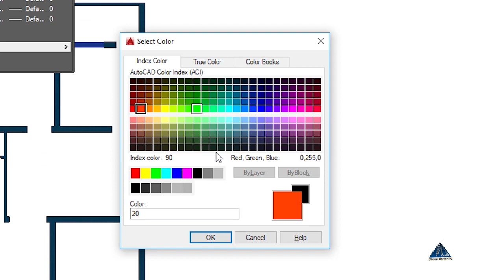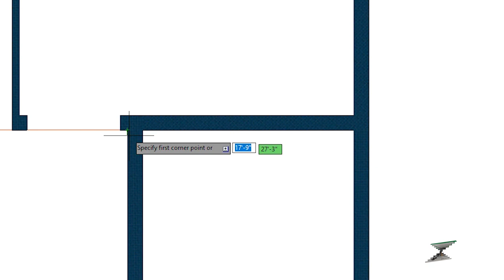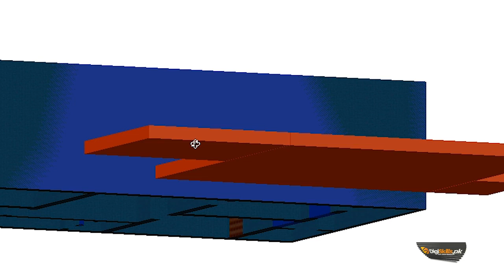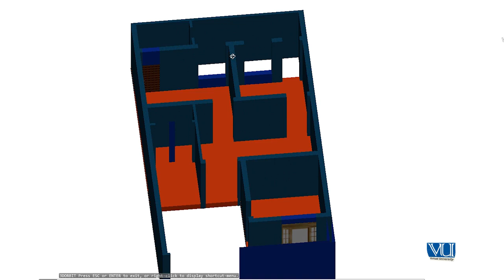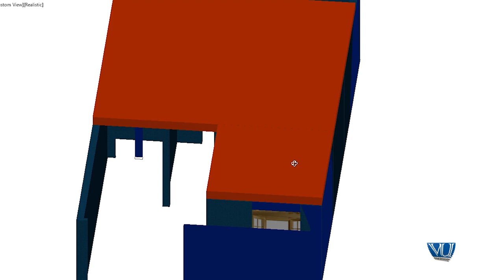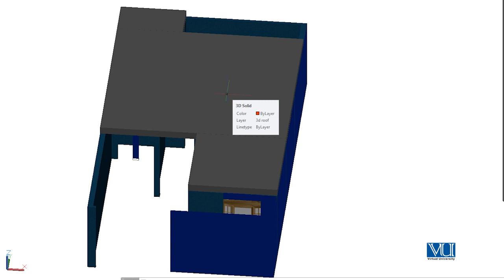AutoCAD in Urdu Hindi by DigiSkills | Designing of Roofing Details of House in AutoCAD 3D